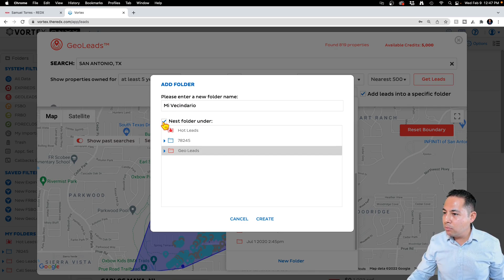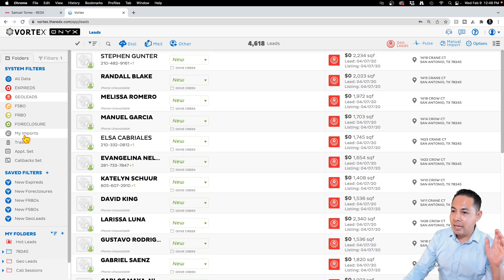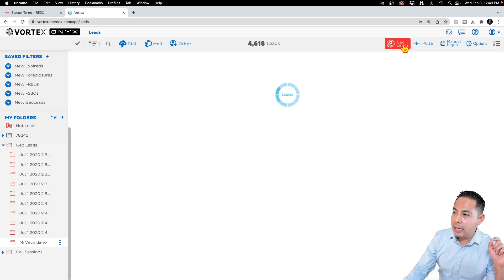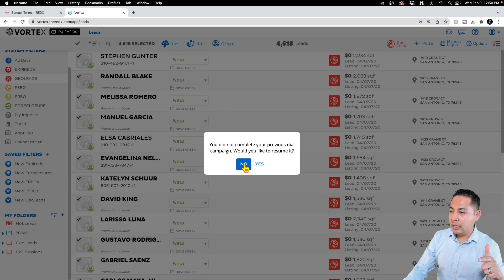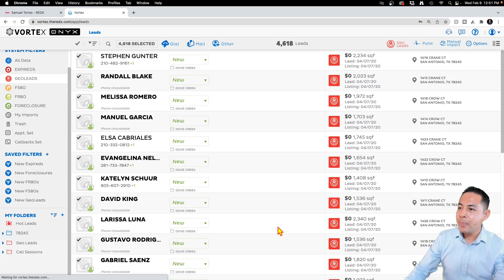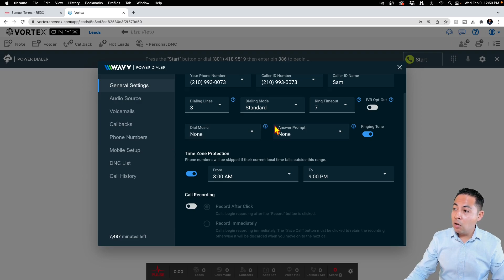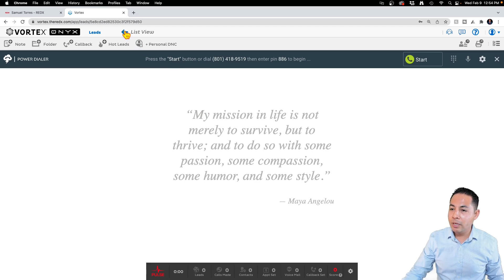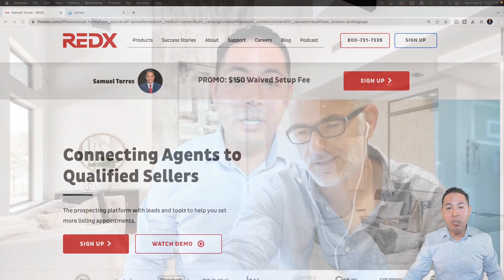🕵️‍♀️ Como Comprar una Casa de Tus Vecinos 😎 Estrategia de Inversion Inmobiliaria con sistema RedX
DESCRIPCION DEL VIDEO - RECURSOS PARA TI👇👇👇

🪚💰 INVERTIR EN BIENES RAICES🔨👇 (Real Estate Investing - Wholesale - Flipping - Real Estate)

► Accesa el curso mas completo y mas facil de bienes raices "COMO COMPRAR CASA"  en este link:

► ENVIAME TU EMAIL 📧 para que te mantenga al tanto de lo que sucede en el mercado inmobiliario

CREDITO:
REPARACION DE CREDITO EN ESPAñOL (para ingles mira mas abajo):

► CONSOLIDA TU DEUDA (si debes muchas cuentas a credito, consulta para que te hagan un solo pago bajito)

► HIPOTECAS de Hard Money para comprar inmuebles destruidos y remodelarlos mejor conocidos como prestamos para casa temporal

► HIPOTECA Temporal para construir tu casa en tu terreno, prestamos hipotecarios para construccion

BUSCA CASA EN VENTA:
► Realtor.com pagina para inmuebles en venta

► Calculadora de hipotecas, calcula tu pago mensual de hipoteca

RECURSOS SI TRABAJAS CON ITIN:
► SI QUIERES VENDER CON ITIN Y EVITAR EL 15% DE IMPUESTOS mandame tu informacion para conseguirte un buen vendedor de casas: